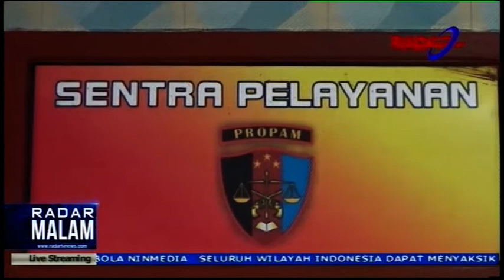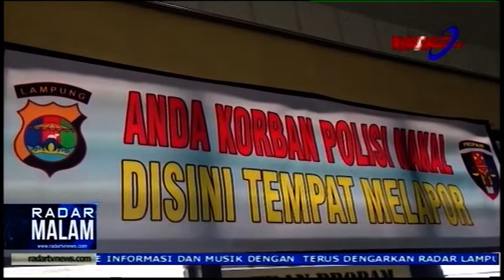Tiga Koboi Cueki Peraturan Kapolri, Polda Lampung Kebut Sanksi Tegas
Aksi koboi tiga oknum polisi diacara adat lampung (begawi) berbuntut panjang pasalnya video yang sempat viral ini membuat polda Lampung geram tak ayal  ketiga oknum langsung diciduk dan diperiksa bidang profesi dan pengamanan polda atau bid propam yang pasti sanksi tegas  menanti